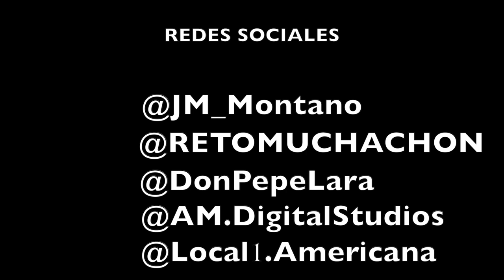SEGUIDOR DONA SU CABELLO LARGO - Muchachón al Rescate (EP3/T2)